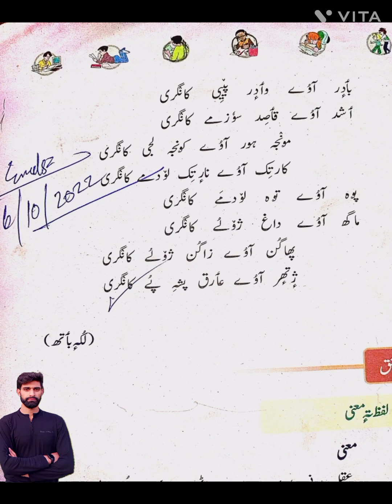kaangir كانگر کلاس class 4th kashmiri lesson no 16 kaangir nazam by shamim sir||kaangir Book reading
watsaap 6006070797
Instagram malangshamim
kaangir Book reading by shamim sir
class 4th kashmiri jkbose
lesson no 16 kaangir